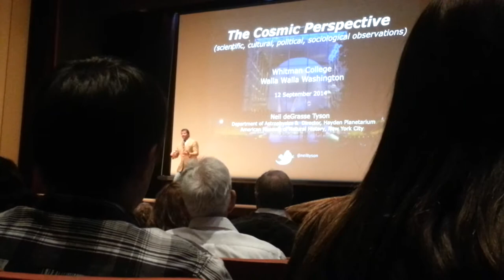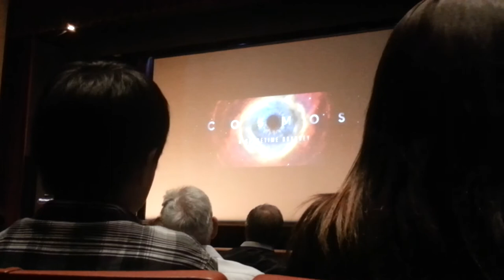Dr. Neil DeGrasse Tyson at Cordiner Hall